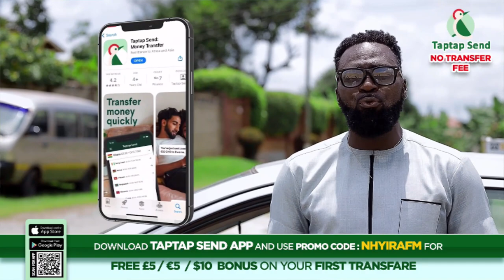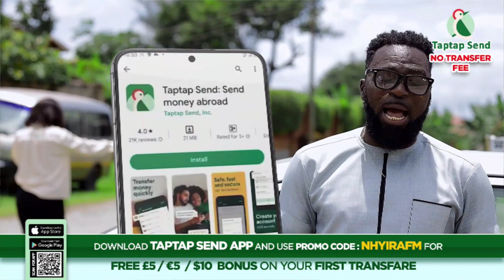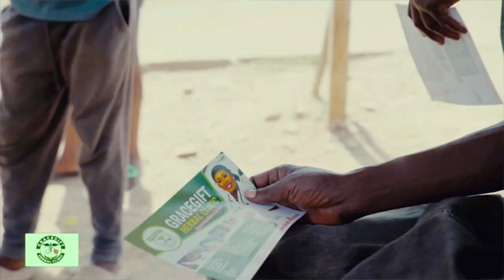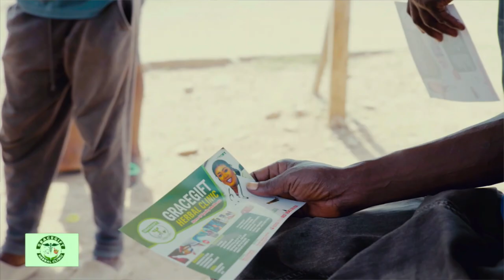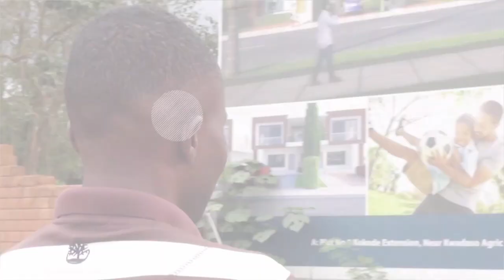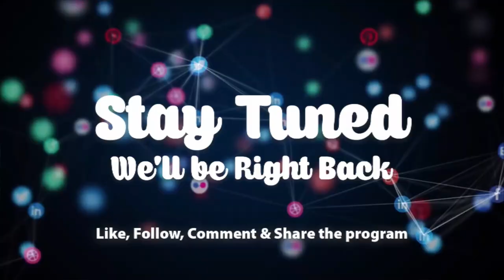Woman cursed by her friend and landlord.